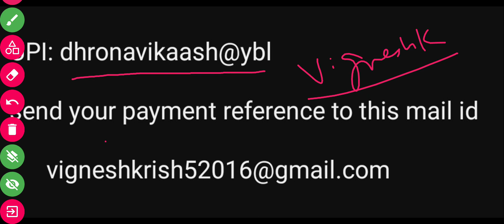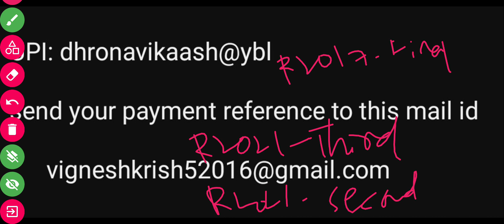Pass Easy in Robotics | R2017 | Anna University | Autonomous | DHRONAVIKAASH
For Pass Easy PDF i.e Important Topics

Pass Easy Videos R2017 (Final Year)

Pass Easy Videos R2021 (Third Year)